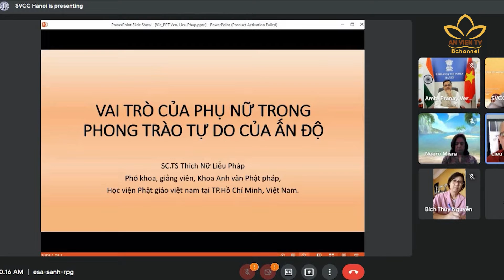Tọa đàm về vai trò phụ nữ trong phong trào tự do của Ấn Độ